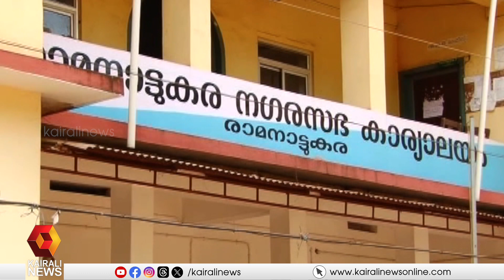രാമനാട്ടുകര നഗരസഭയിലെ പിൻവാതിൽ നിയമനം; ചോദ്യം ചെയ്ത കൗൺസിലർമാർക്ക് സസ്‌പെൻഷൻ |Ramanattukara|UDF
യുഡിഎഫ് ഭരിക്കുന്ന രാമനാട്ടുകര നഗരസഭയിലെ പിൻവാതിൽ നിയമനം; ചോദ്യം ചെയ്ത കൗൺസിലർമാർക്ക് സസ്‌പെൻഷൻ, നടപടിയിൽ പ്രതിഷേധിച്ച് ഇടത് മുന്നണി നഗരസഭ ഓഫീസ് ഉപരോധിച്ചതോടെ സസ്പെൻഷൻ പിൻവലിച്ചു
Back door appointment in Ramanatukara Municipality; Suspension of Questioned Councillors